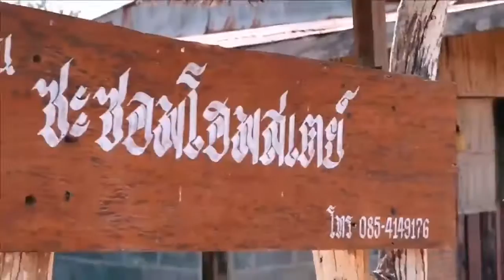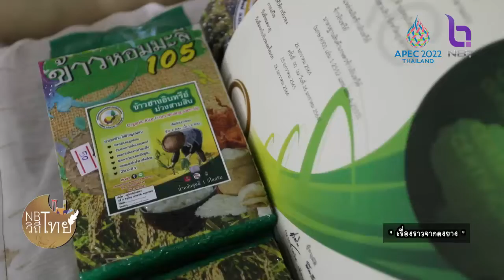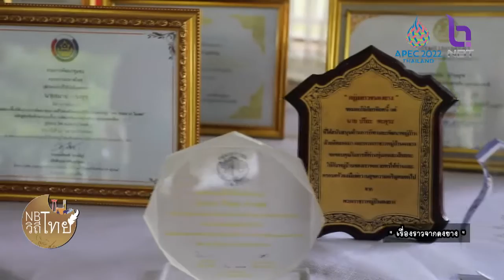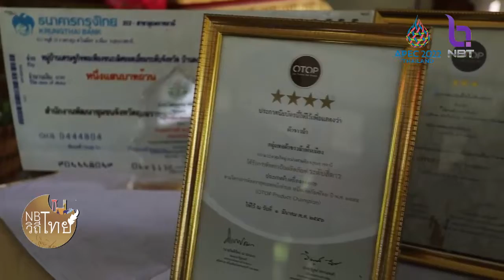nbt วิถีไทย 12 ต.ค. 65